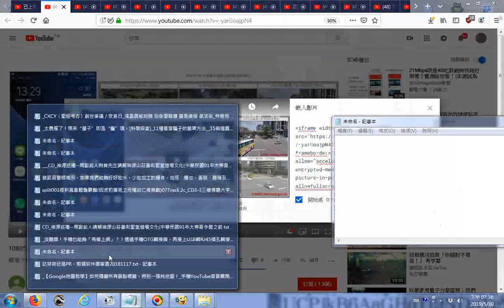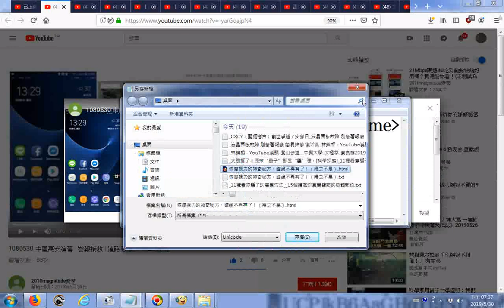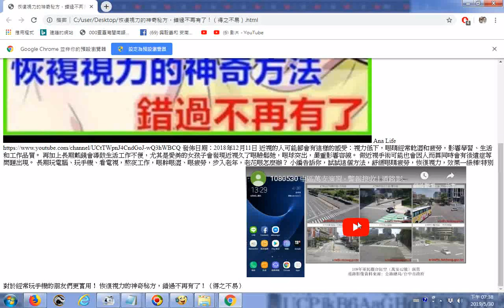20190530探索分享影片時的崁入程式碼操作可提供時間數字 例子 1080530 中區萬安演習 警報接收 道路影像 PM2 5變化